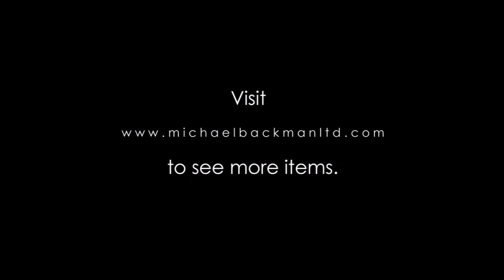4806 Yoruba Ibeji Figure Ere Ibeji